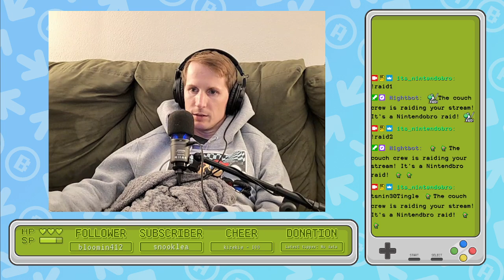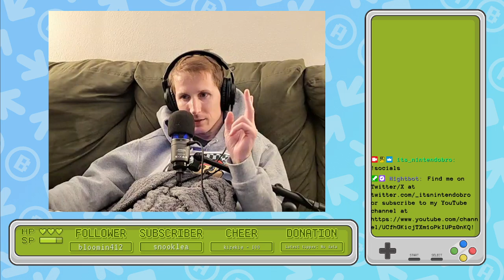Let's play the BEST Zelda ever! Part 3!